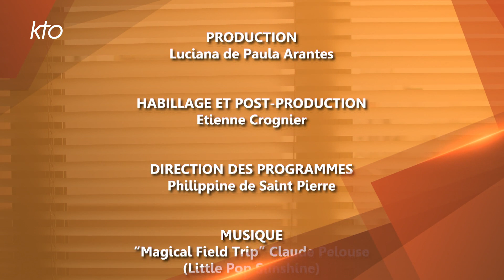Décembre, ou le retour des spectacles médiévaux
Décembre, ou le retour des spectacles médiévaux. C'est à l'approche de Noël que se multiplient les spectacles médiatiques avec des personnes handicapées. Mais à qui bénéficiera l'inclusion ?